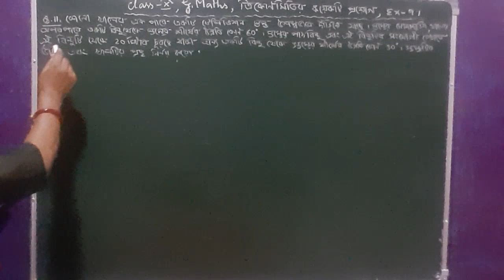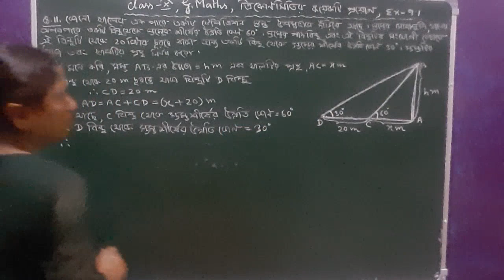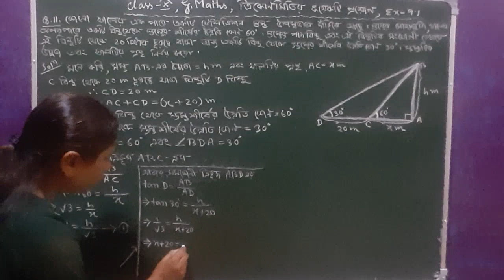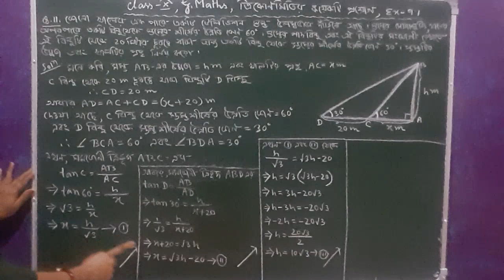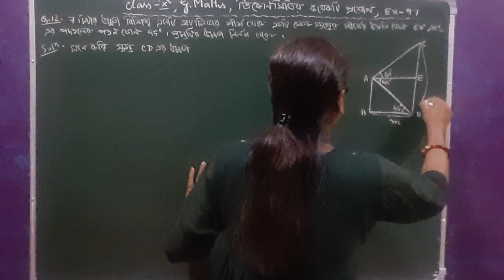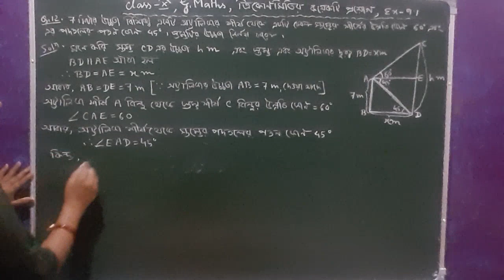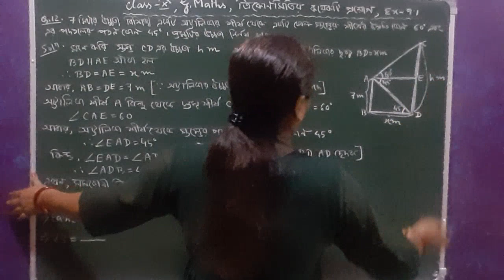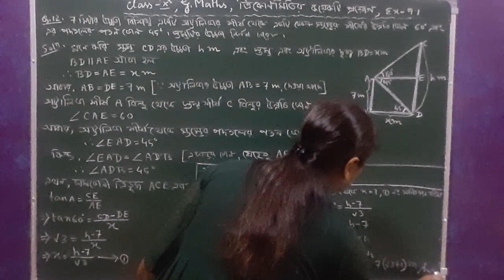Class X, General Maths, ত্রিকোণমিতির কয়েকটি প্রয়োগ | Ex - 9.1( Q. No.11,12) Bengali Medium | NCERT